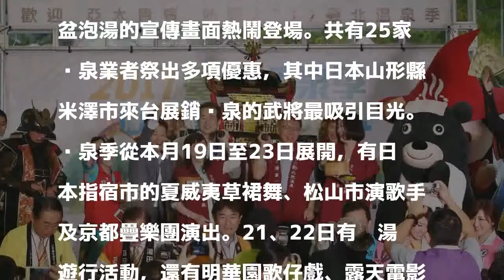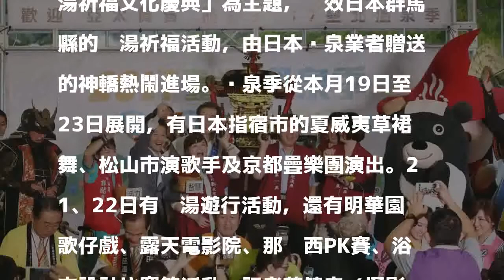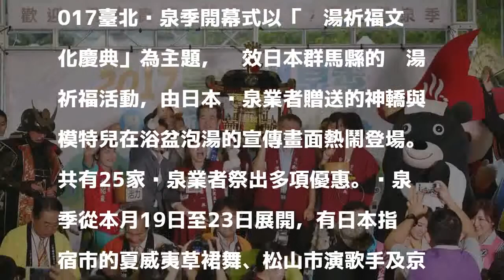2017臺北溫泉季開幕 日本武將來台展銷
2017臺北溫泉季開幕 日本武將來台展銷

發表評論評論如下。